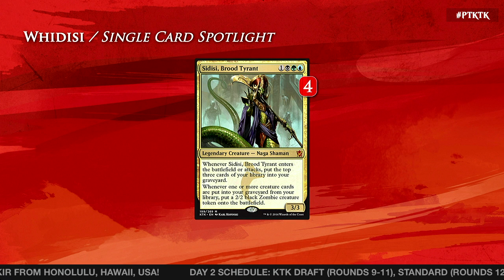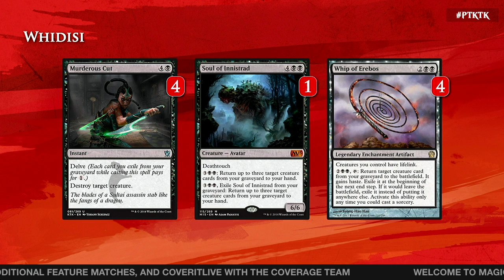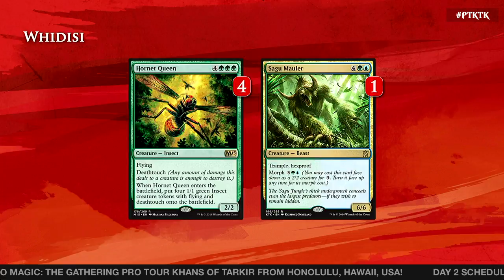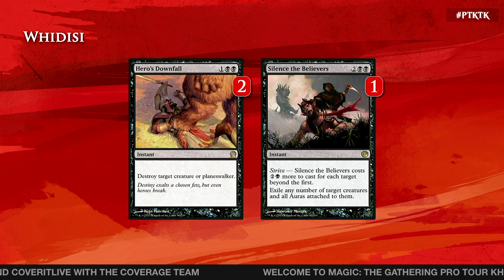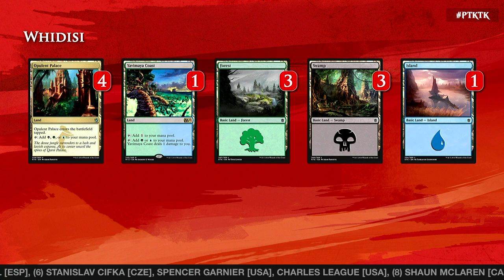Pro Tour Khans of Tarkir Deck Tech: Whidisi with Christian Seibold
Christian Seibold explores the Sidisi/Whip of Erebos deck that has served him well at Pro Tour Khans of Tarkir